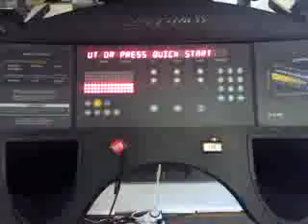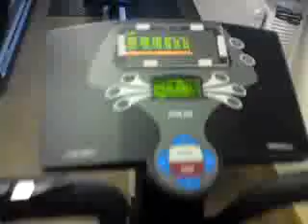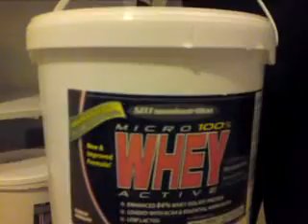Fitness club in Lycksele Sweden